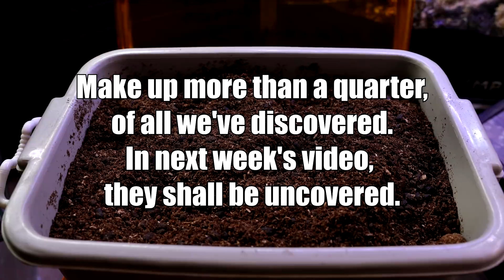Hidden Video: What Are The Mystery Creatures?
See if you guys can identify what our new creatures in next week's video are by solving this riddle! Ant love forever! This video was shot in 4K Ultra HD resolution.